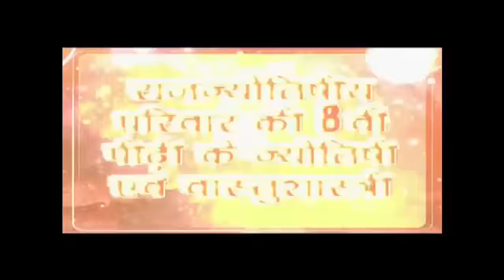परीक्षा,शिक्षा, नौकरी-इंटरव्यू में सफ़लता के लिये रामबाण चमत्कारी मंत्र